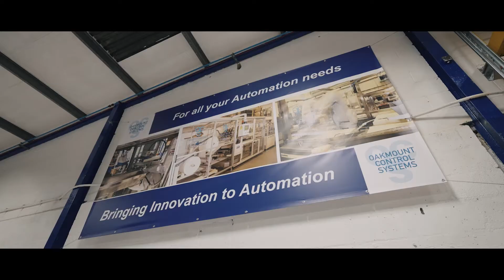Oakmount Control Systems Limited Corporate Video